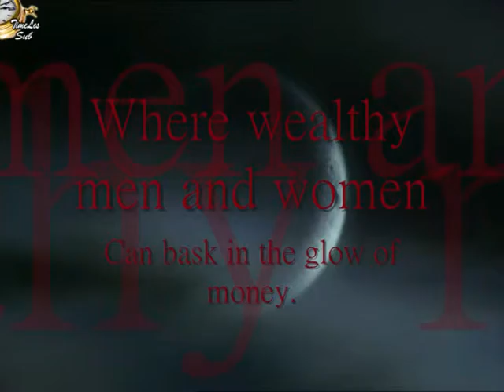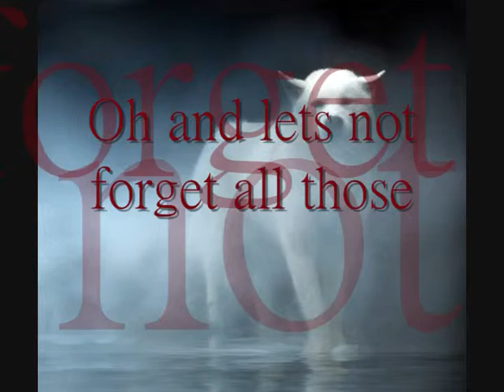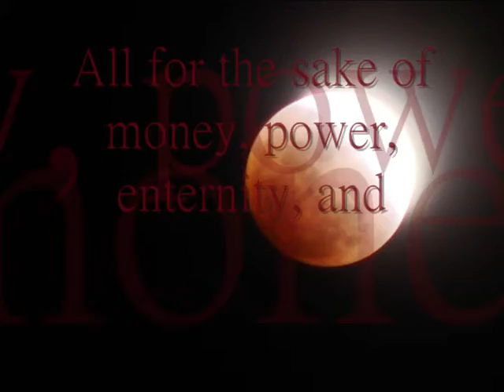Blood Black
This is a trailer for my forum rp of the same name. I am still working out errors in the movie. If you would like to join the forum the address is
The video used in this is from Rh Plus
I made this video for my sister forum